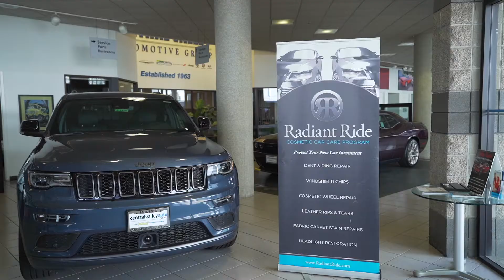Central Valley CDJR teams up with Radiant Ride.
Central Valley CDJR customers enjoy the ultimate vehicle appearance experience with Radiant Ride. The convenience of routine maintenance and cosmetic repairs in one location delivers a One-Stop-Shop experience.